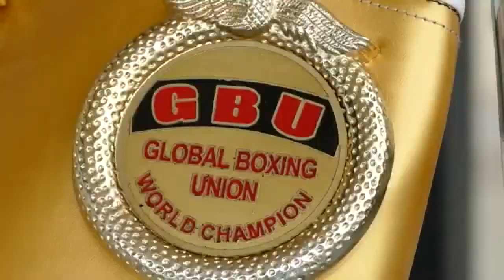Emir “The Atomic” Ahmatović, od Sandžaka preko Nemačke do sazvezđa boksa